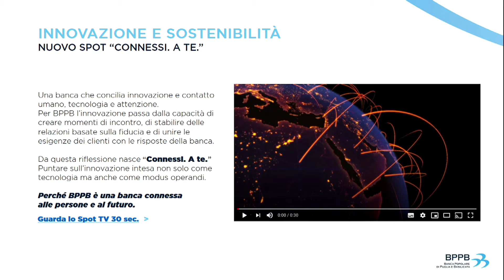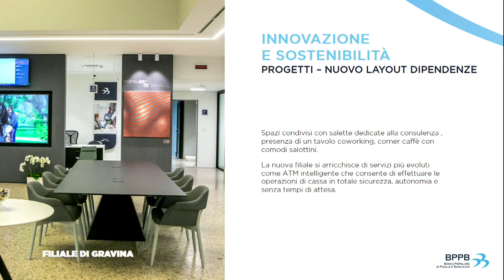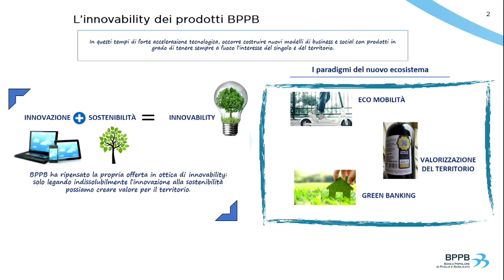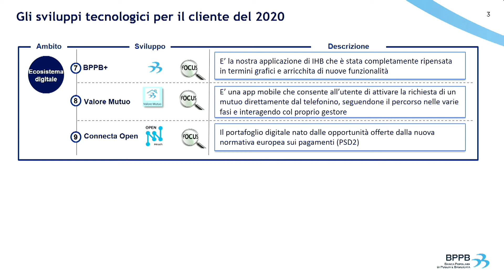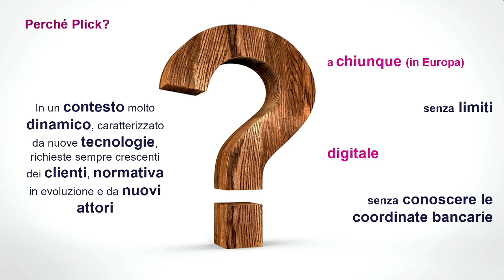Evento 5 ottobre 2020 - "Connessi a te. Le nostre soluzioni in tema di innovazione e sostenibilità”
Un breve riassunto degli interventi che si sono susseguiti durante l'evento "Connessi a te. Le nostre soluzioni in tema di innovazione e sostenibilità" svoltosi il 5 ottobre presso il Salone dell'Innovazione Sostenibile della Fiera del Levante a Bari.